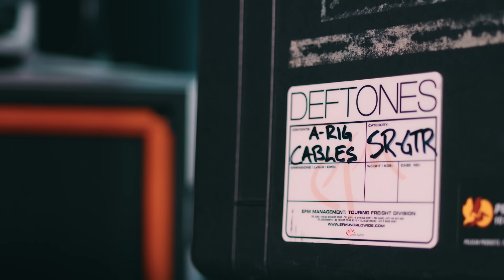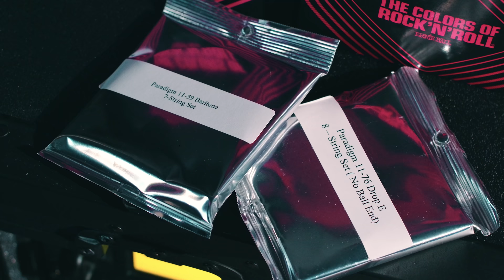Ernie Ball String Theory ft. Stephen Carpenter of Deftones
“I do believe it’s the simplicity of what I do that is the inspiration. I believe that when people actually pick up a guitar for the first time, the feeling and that attraction they have - I think is what I had originally with the power chord. When I discovered the power chord, I already knew at that moment, I could write the music I like.” The latest String Theory ft. Steph Carpenter is here! Watch as we speak with him about his relationship with the power chord and the simplicity that helped influence the diverse sound of Deftones.

String Theory is a web series from Ernie Ball that explores the sonic origins of some of music's most innovative players.

Steph Carpenter relies on Ernie Ball custom Paradigm electric guitar strings.